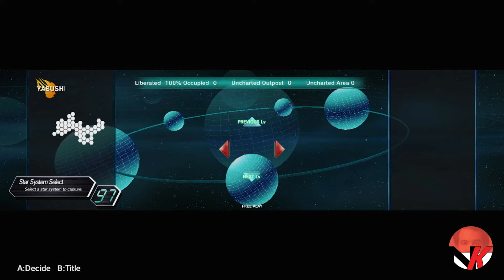DariusBurst Another Chronicle EX+ Nintendo Switch Review! Taito's Greatest Darius Hit Yet!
The DariusBurst series started in 2009 on the Sony PSP, and was then greatly expanded upon with additional features and improved graphics for the arcade release in 2010, including exclusive time-limited challenges. With the DariusBurst Another Chronicle EX+ collection on Nintendo Switch, you can now enjoy these games, or rather versions, including said exclusive challenges, wherever, whenever!

Kindly be aware that a review copy was provided by ININ Games, publisher of DariusBurst Another Chronicle EX+ for Nintendo Switch.

Please be sure to follow me on Twitter, as I cover all the latest and greatest in the world of video gaming on the Nintendo Switch through reviews, previews, unboxings, giveaways, and let's stay in touch!